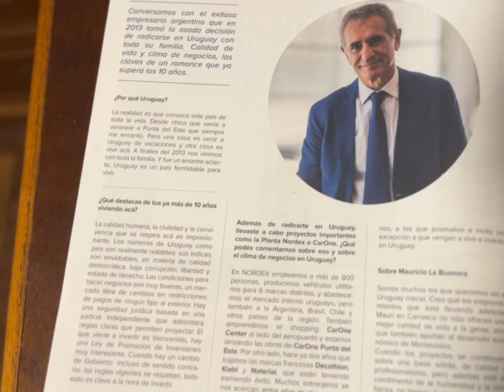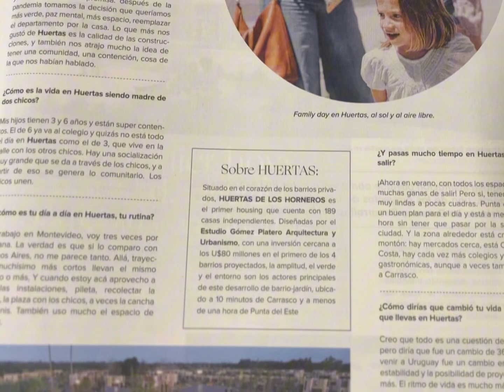Orillas by La Buonora Desarrollos